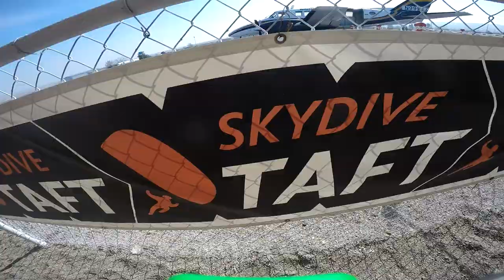Zhuging Wang Skydive Taft.